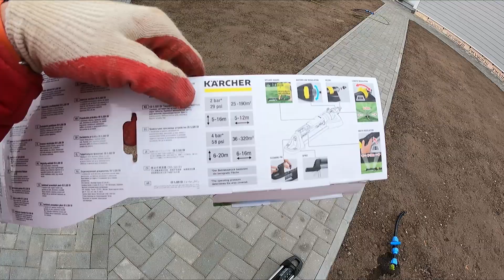RC Buyer ЛАЙФ, часть 4 ... Дешевый автополив газона. Как я с ним боролся и победил!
Делаю дешевый полив газона. Использую ПНД трубу 20, дождеватель от KARCHER и насос в колодец ДЖИЛЕКС Водомет 55/75.